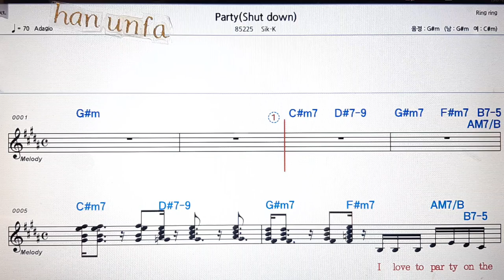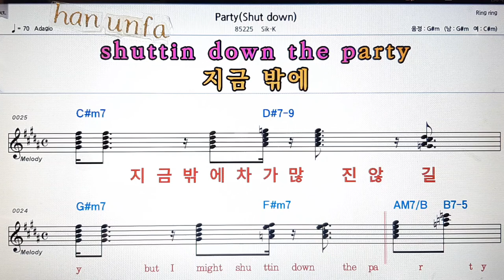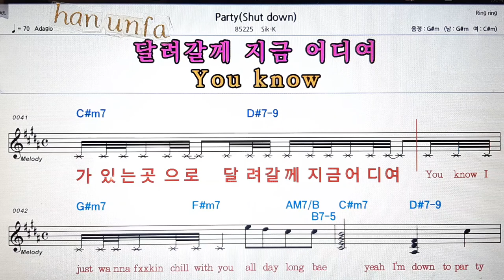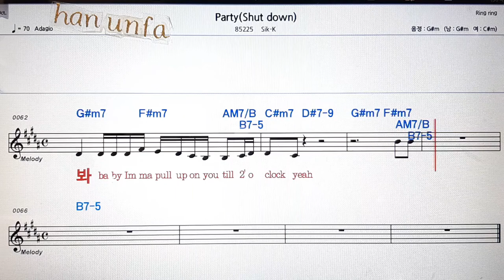Party/Sik-k💋노래방 반주*기타 코드 악보*가라오케💖Karaoke*Sheet Music*Chord*MR